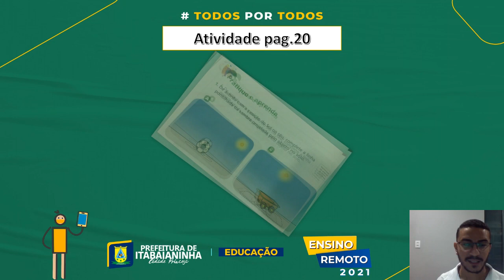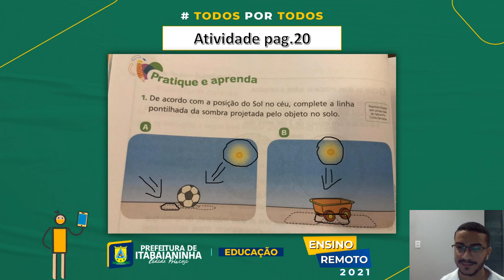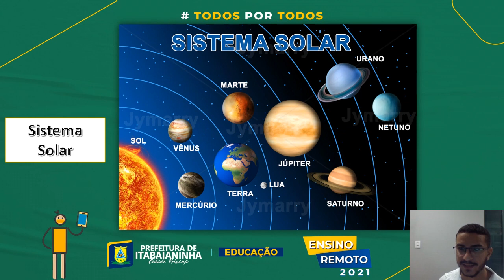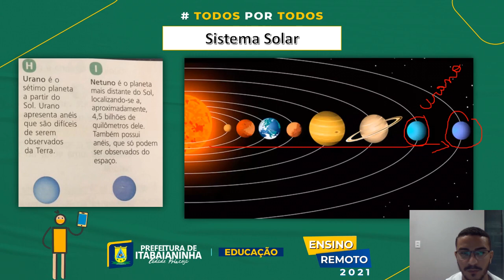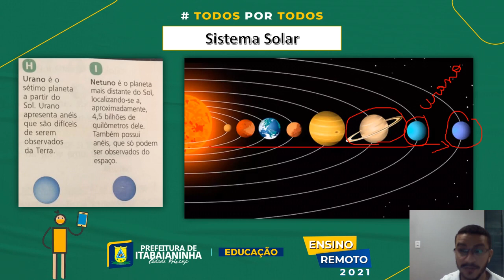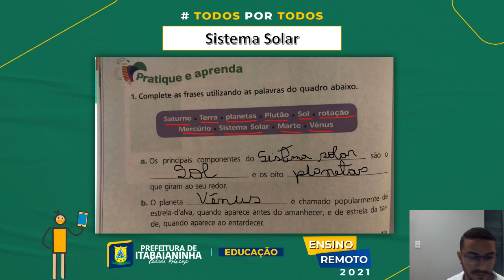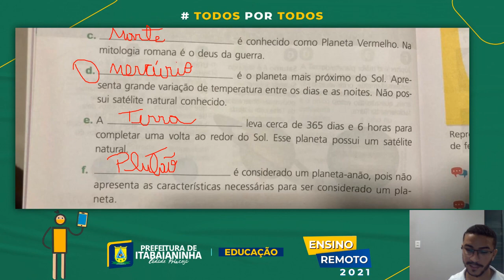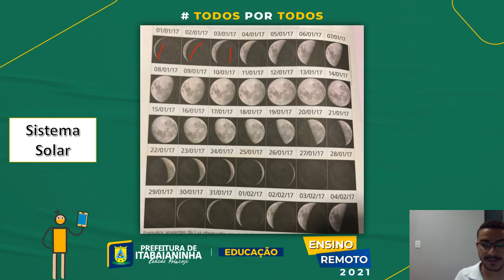Ciências - Aula 3 e 4 - 5°/6° Ano - (15/03 á 19/03) - Sistema solar e realização de atividades.